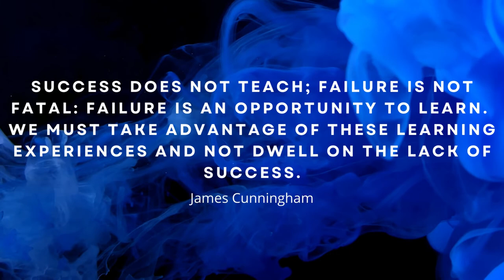30 minutes of nature backdrop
Silent nature backdrop